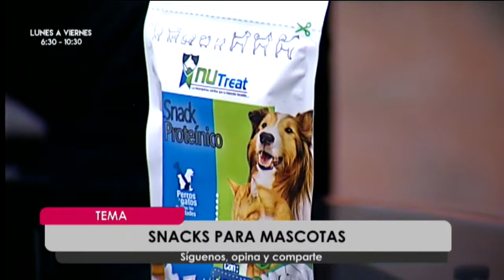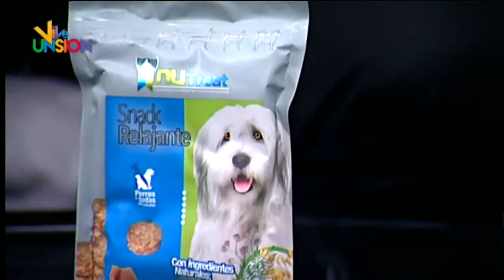Leonardo Vázquez, Médico Veterinario, “Snacks para Mascotas”